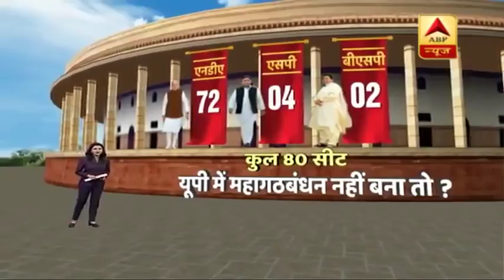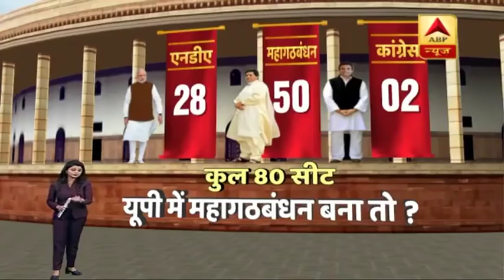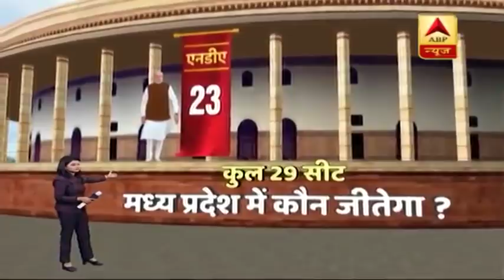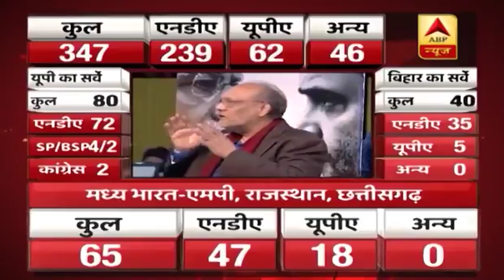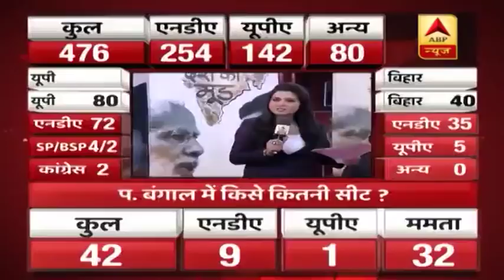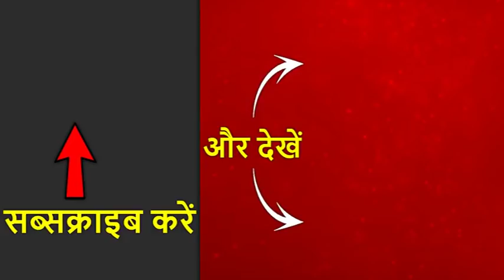WATCH: यूपी में महागठबंधन हुआ तो बहुमत से दूर NDA, नहीं हुआ तो अबकी बार भी मोदी सरकार- सर्वे